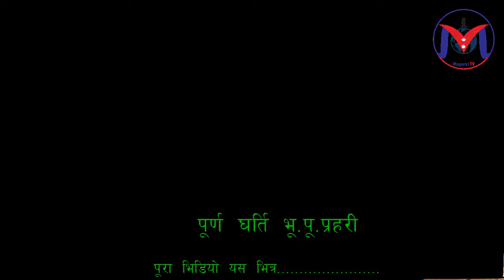होलेरी आ–क्रमणमा चान्सले बाचेका श-सस्त्र प्रहरीको बयान Purna Gharti Rolpa(Magarat Tv)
MagaratTv_होलेरी_आ–क्रमण#
यो भिडियो तपाईलाई मन परेको छ भने लाईक, सेयर र कमेन्ट गर्नुहोस् । ल्यतभ( यदि तपाईसंग पनि केहि अनौठो कला र प्रतिभा छ वा तपाईको नजिक कोहि त्यस्तो प्रतिभावान व्यक्ति हुनुहुन्छ भने हामीलाई सम्पर्क गर्नुहोस् मोबाईल नम्बर : 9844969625 साथै

Magarat Tv